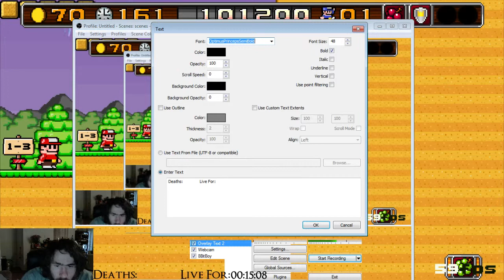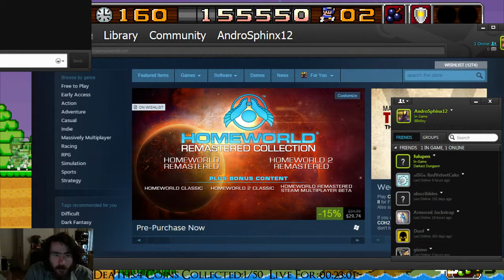8BitBoy World 1-3 to 1-6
8bitboy is a challenging platformer. It is a a rewash of Mario but it extremely fun. This was a recording from when I streamed on twitch but I am now on hitbox if your interested in watching other games played live